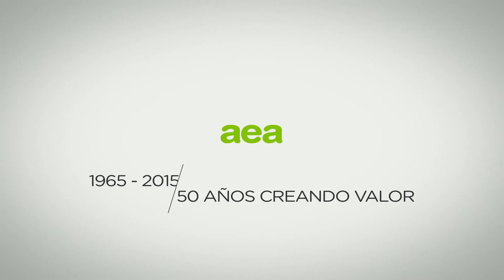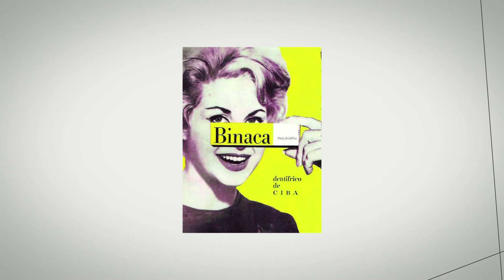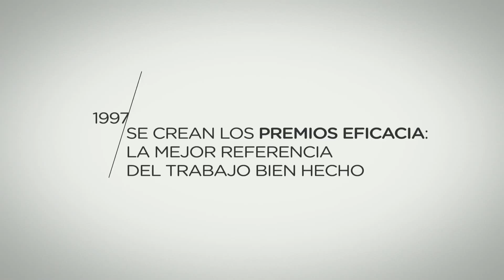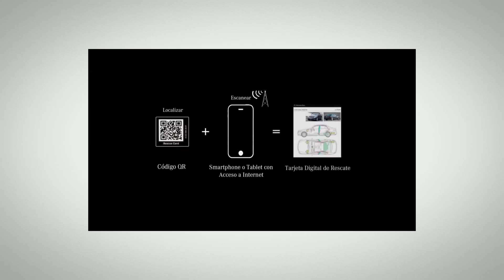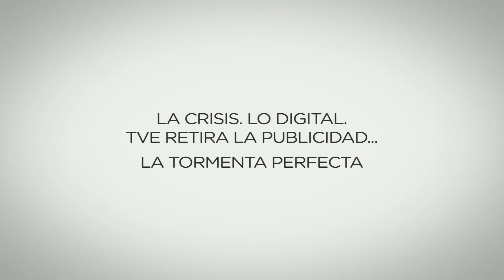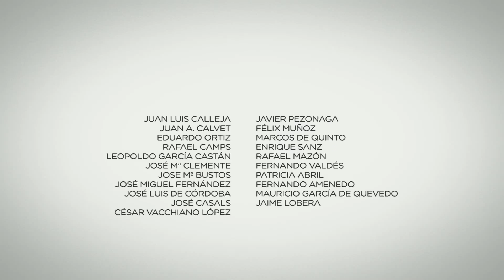AEA. 50 Años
Uno de nuestros últimos trabajos es el video conmemorativo de los 50 años de la creación de la Asociación Española de Anunciantes (AEA) en 1965. Una recopilación de testimonios de los directivos que han pasado por la AEA acompañadas de algunas de las campañas españolas más emblemáticas.